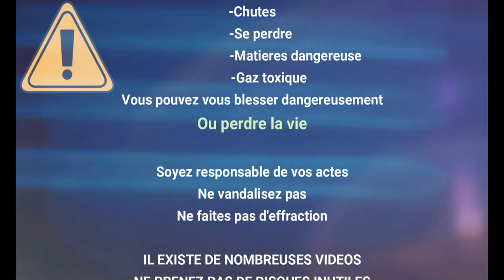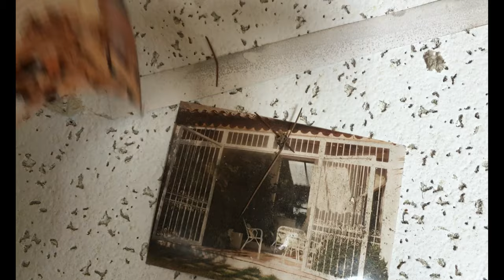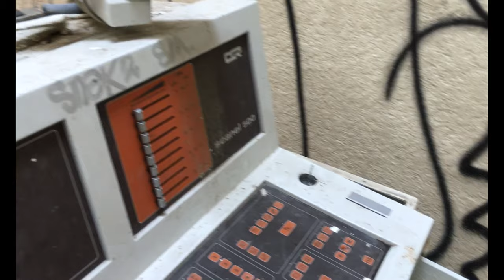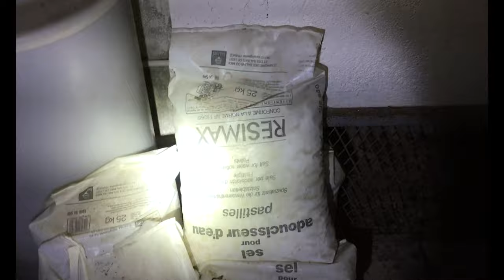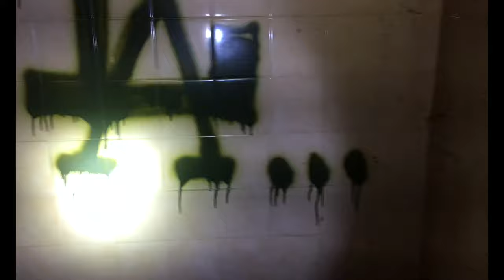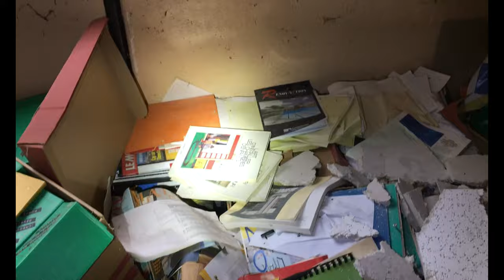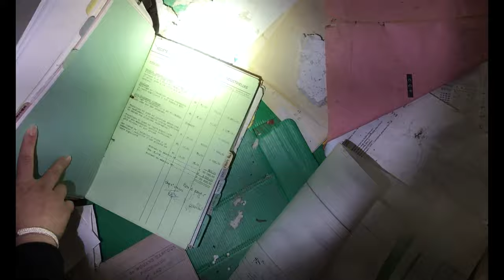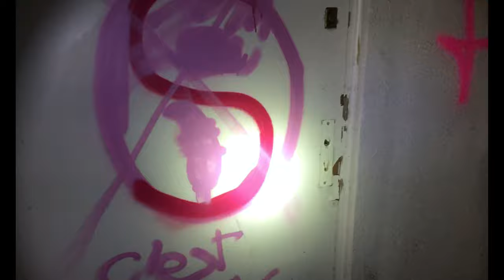Hopital psychiatrique abandonné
Prescillia, Max et Moi explorons un ancien Hôpital psychiatrique abandonné.
L'endroit à été saccagé, squatté, nous nous enfonçons dans une ambiance lugubre